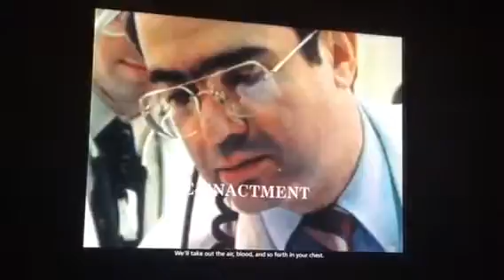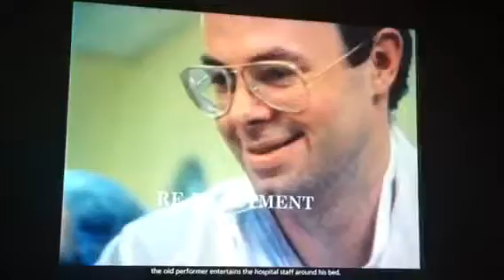2016 November 25 - Reagan Library - INTERACTIVE 9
2016 November 25 - Reagan Library - INTERACTIVE 9